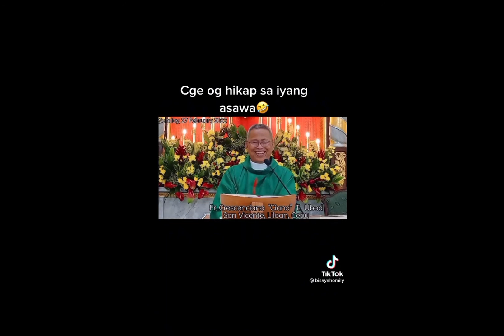si father nag ibanghilyo bana asawa paminaw mo mga idol lyds vlog